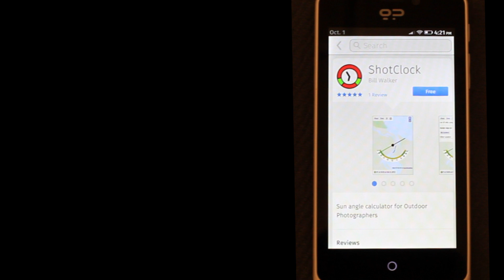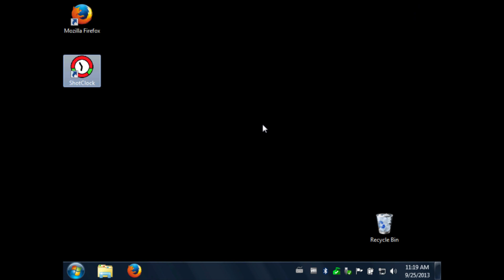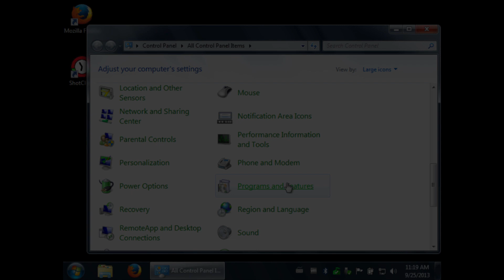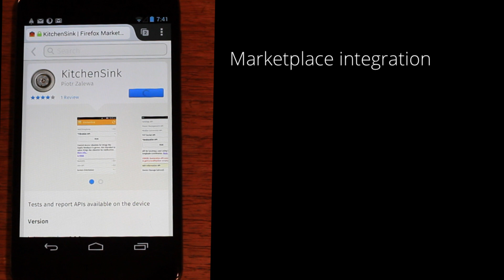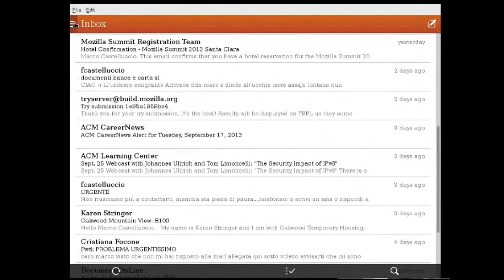Cross-platform Open Web Apps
Here in the Hacks blog we've written a lot about building apps for Firefox OS using HTML, JS, and CSS. We're working to ensure that those same apps can also run on Android, Windows, Mac OS X, and Linux devices. If your app can adapt to those screen sizes, CPU's, and device capabilities, then we've got a plan to ensure that your apps install, launch, quit, and uninstall as native apps on each of those platforms. I've created a short video that shows how Open Web Apps from Firefox OS will work on any platform where Gecko is available.